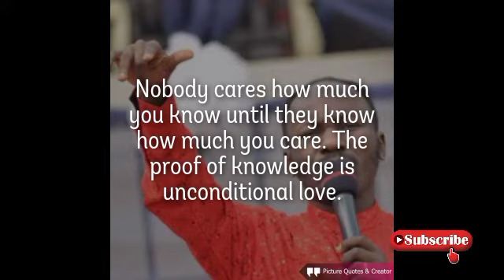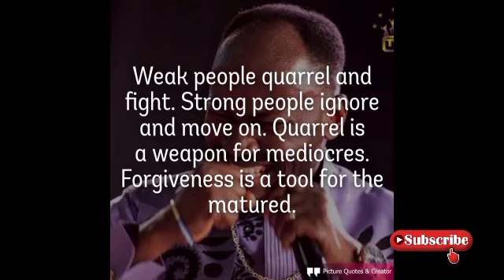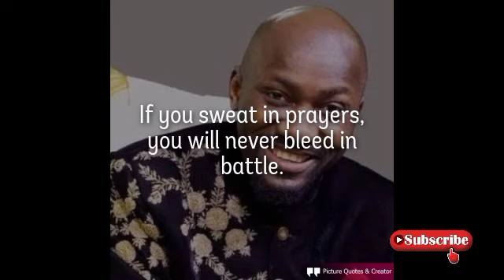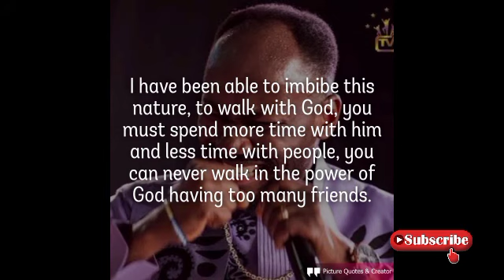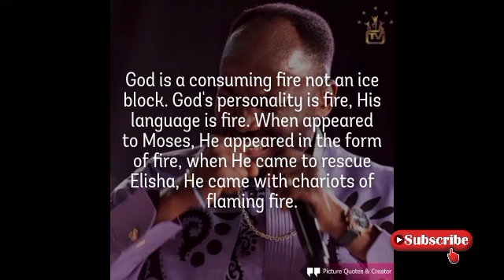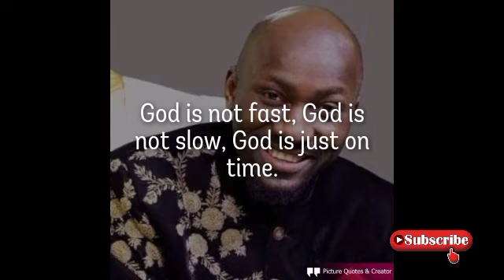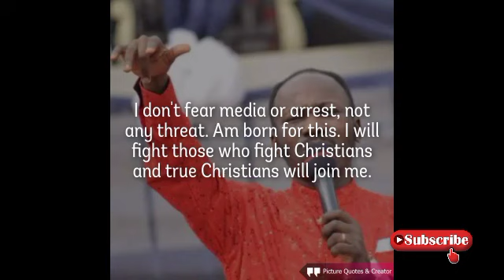APOSTLE JOHNSON SULEMAN STRONG PRODUCTIVE PROPHETIC QUOTES THAT OPENS DOORS TO WEALTH